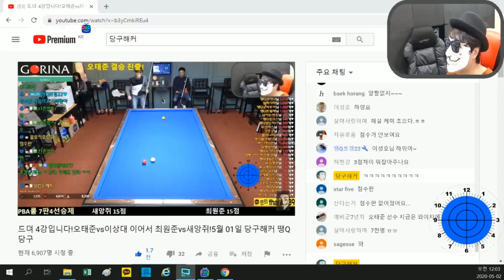아마추어vs최원준 4강 3.4세트 경기!!! 최원준선수 vs A 새앙쥐 1세트,2세트 !!! [죽빵전문 땡Q방송 당구해커]